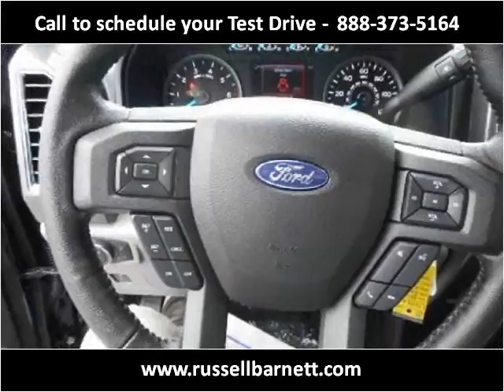2015 Ford F-150 New Cars Tullahoma -- Winchester TN